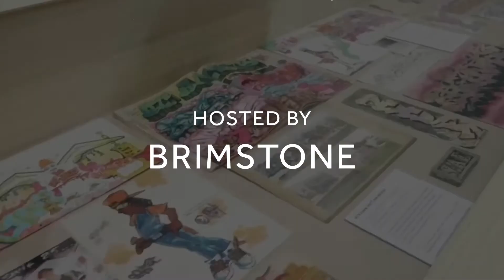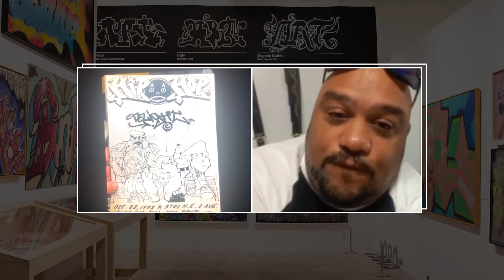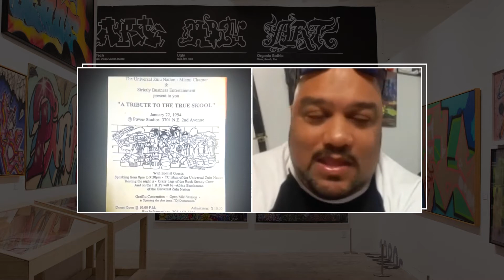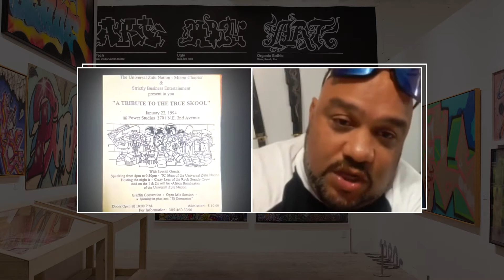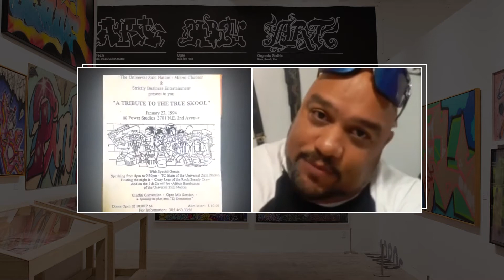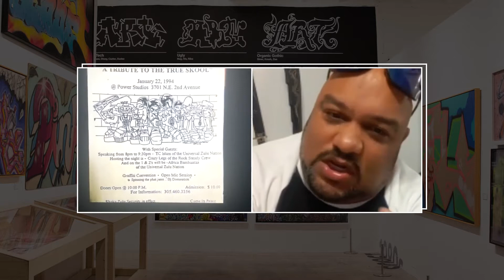CHILLSKI Art Talk